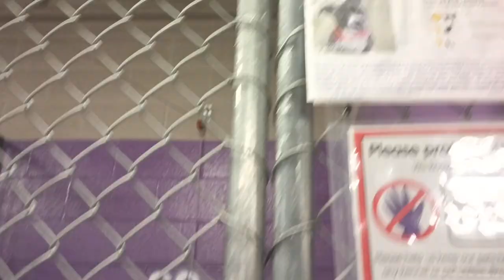Armadillo 1y Pet Id 928469 kennel 30 HSSAZ shelter overwhelmed-jumpy I should approach her slowly367